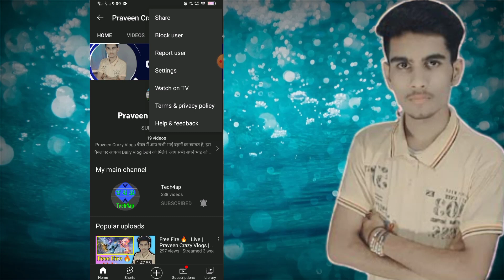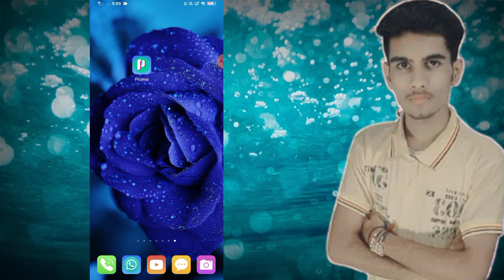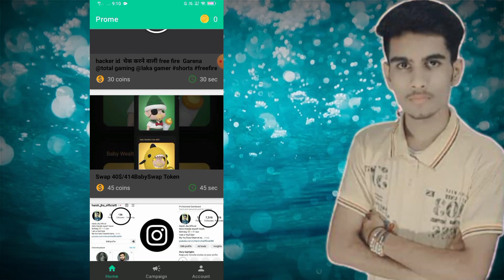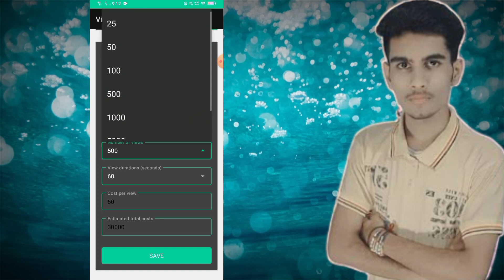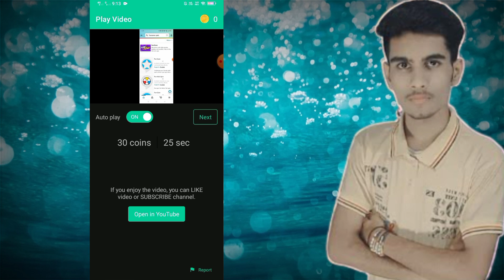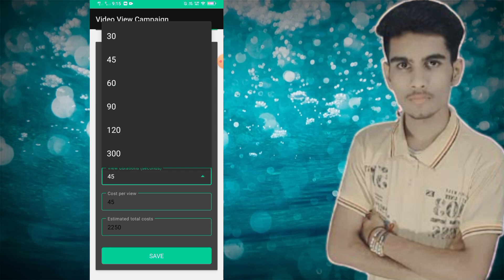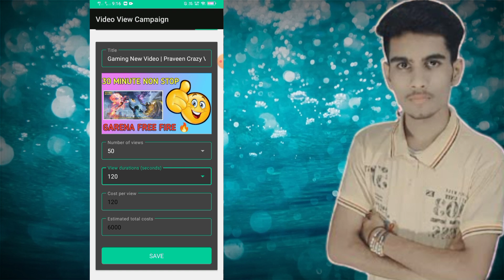Youtube views kaise badhaye | how to increase views on youtube channel | 2022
Related Searches-
how to get youtube views
how to to increase youtube views
how to get youtube views fast
youtube video pe views kaise badhaye 2022
how to viral youtube video
youtube video me views kaise badhate hai